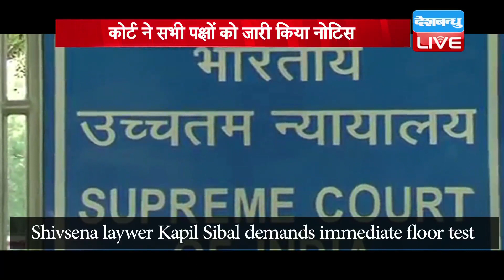कोर्ट का फरमान, बीजेपी परेशान | सुप्रीम कोर्ट से फडणवीस को नोटिस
महाराष्ट्र में फडणवीस के सिर सीएम का ताज सजा रहेगा...या फिर विपक्ष को सत्ता में आने का मौका मिलेगा...इसी बड़े सवाल पर आज सबकी निगाहें टिकी थीं...जिसका जवाब देश की सर्वोच्च न्यायालय के पास था...लेकिन कोर्ट ने आज जवाब तो नहीं दिया...मगर ऐसा आदेश सुना दिया...जिसने बीजेपी की सांसों को अटका दिया, जबकि विपक्ष को नया मौका दे दिया...तो आज महाराष्ट्र मसले पर क्या रहा सुप्रीम कोर्ट का रूख...किसे मिला साथ और किस पर गिरी गाज...देखिए इस रिपोर्ट में-